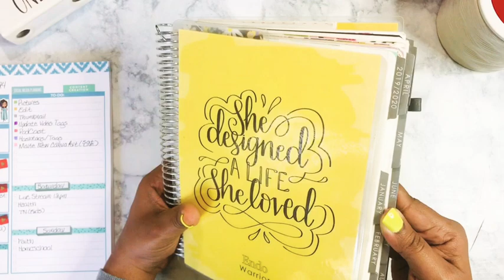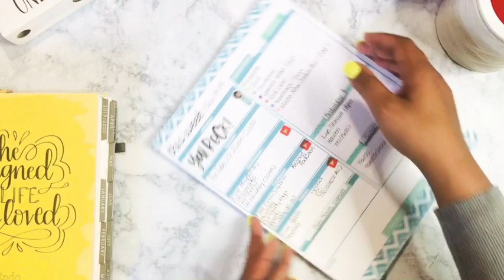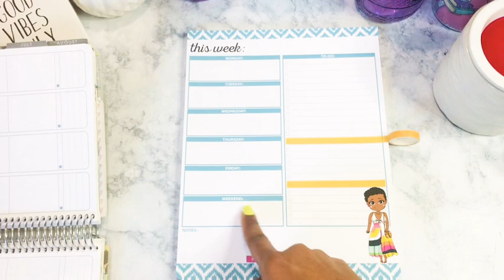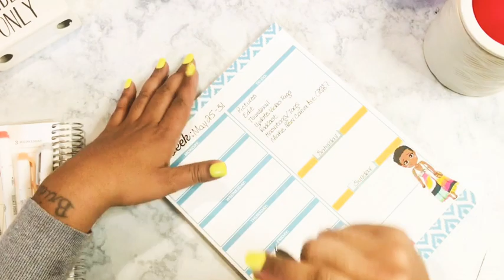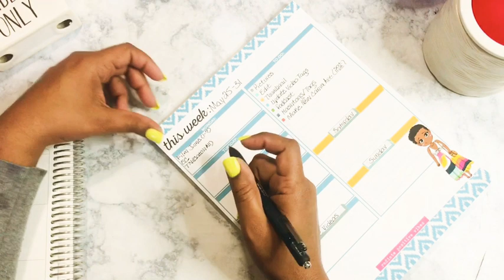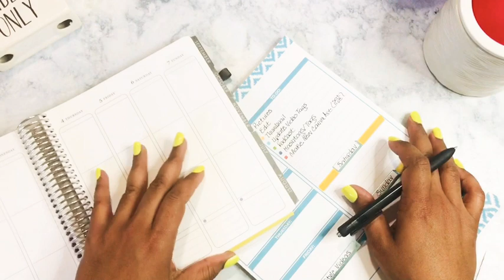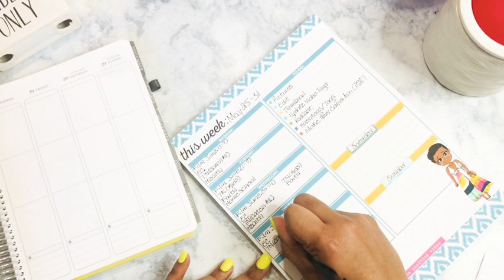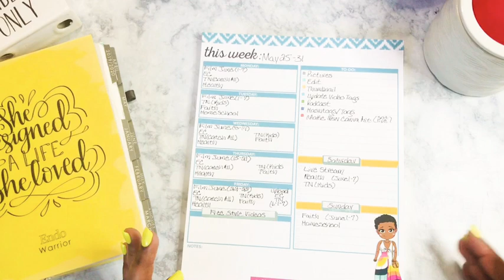PrePlanning Sheets| How To PrePlan |How To Bulk Film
🖤Instagram.com/ThriftyCraftyQueen